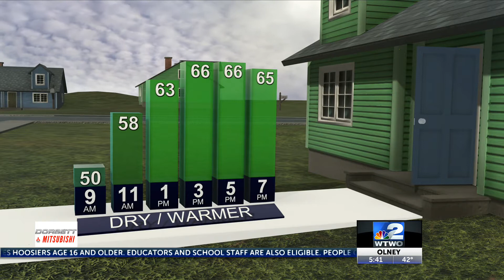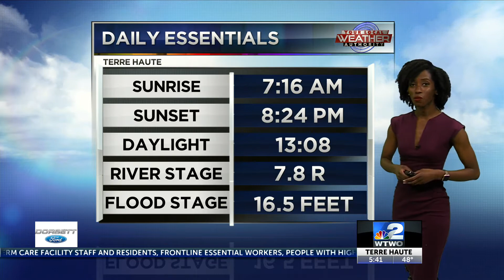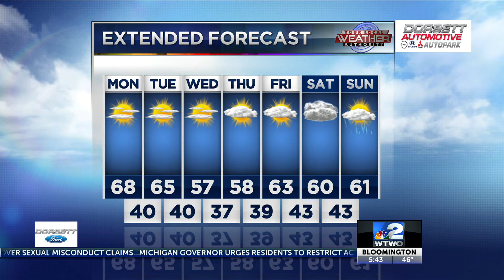Dry week ahead, possible rain for the weekend